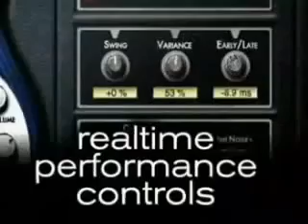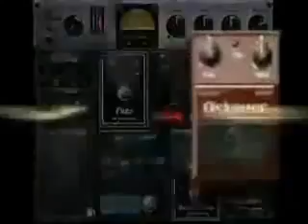Virtual Bassist VSTi DXi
Developed by the makers of the successful VST instruments Virtual Guitarist and Groove Agent, Virtual Bassist offers a vast array of bass phrases, sounds and styles. Simply select the desired style of music and determine the chord or root note via MIDI and your trusty Virtual Bassist will come up with a fitting bass line. You are free to adjust the sound and phrasing of the instrument in real time. The 13 parts and six fills per style offer all the variation options you could wish for. 30 different styles are at your disposal to cover almost every contemporary musical genre, including rock, pop, reggae, metal and hip-hop.+INFO